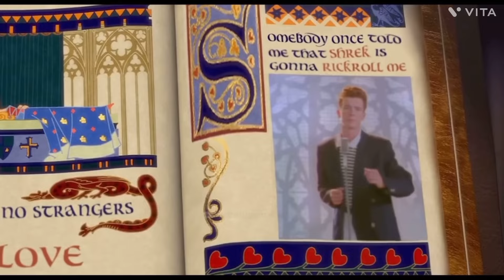Try not to laugh part 2